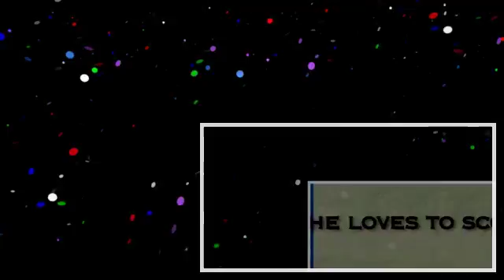Sexy 1 Minute Maid_ Lauren .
Download the Funny Sexy French Maid eBook on iBooks to see the beautiful hot girls. Download the Funny Sexy French Maid eBook on iBooks to see the beautiful hot ...

Download the Funny Sexy French Maid eBook on iBooks to see the beautiful hot girls.